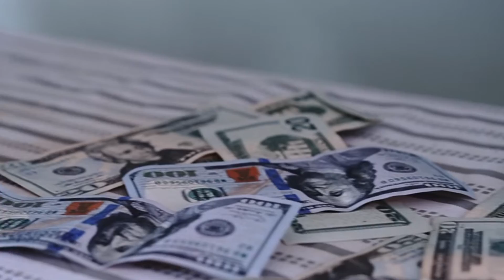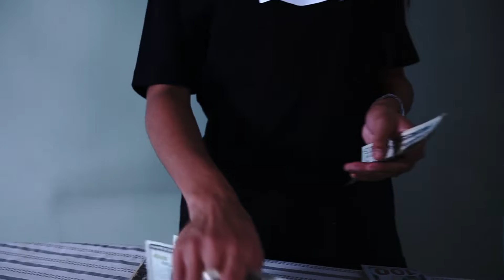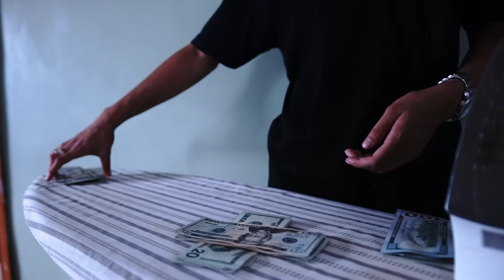Pap Brady - "Don't Play"(Prod.By Trappacino)(Official Video)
Video shot & edited by Hidden Images
On Twitter & Instagram @Grownfacevaughn